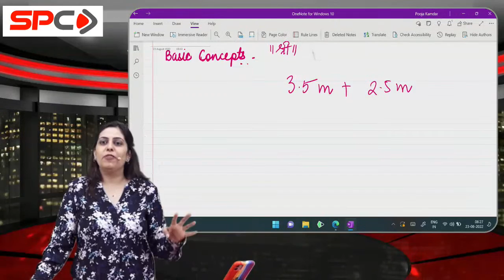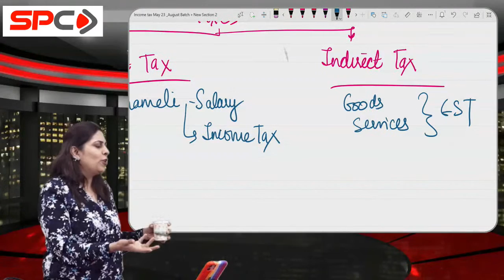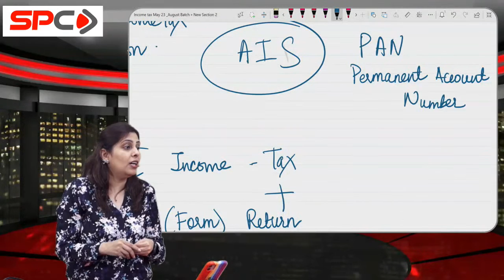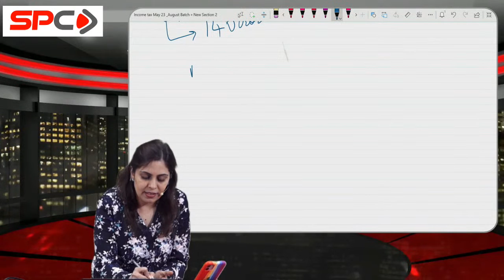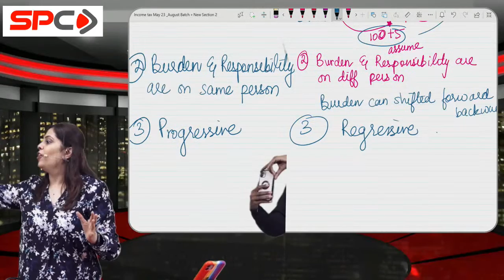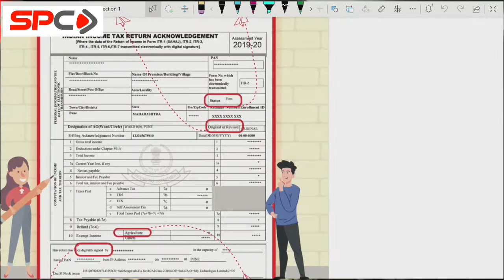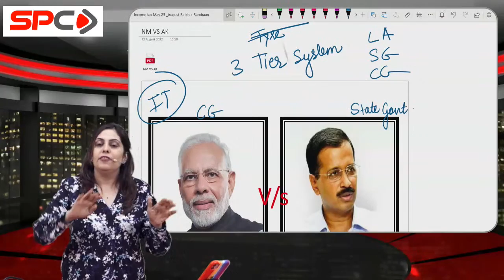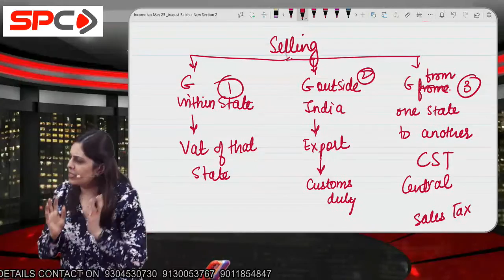CA INTER | GROUP 1| TAXATION | 23rd AUGUST BATCH | LECTURE 1| BY CA POOJA KAMDAR DATE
Need help??
We 're just a click away..